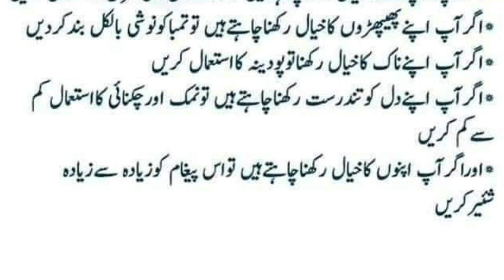Sehat k Raaz Informative Video || Islamic Info 99